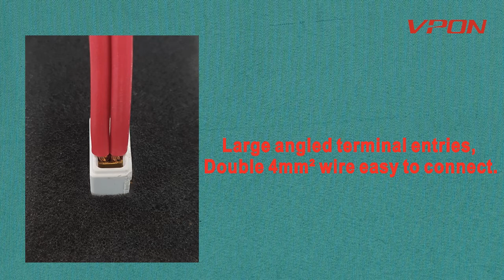vpon 超大板一位高清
Foshan VPON Electric Co., Ltd. is a professional manufacturer of switches and sockets. With

powerful technical and production capability, the company boasts the leading-edge production lines and

the world's sophisticated equipment for making VPON products with imported superior PC material and

CAM flexible processing and exquisite craftsmanship to “Stay Close to Life, Lead the Fashion”.

Relying on strong technical R&D capability and humanized management concept, the company will make

unremitting efforts to offer consumers an individual and high-quality life. We always adhere to the

tenet of “Building up A Green Factory”, and continuously improve the popularity and reputation of

VPON with best products and services.